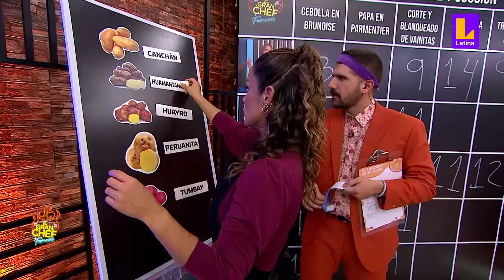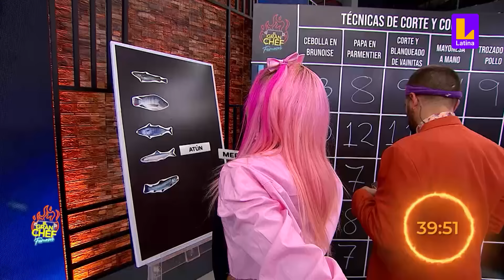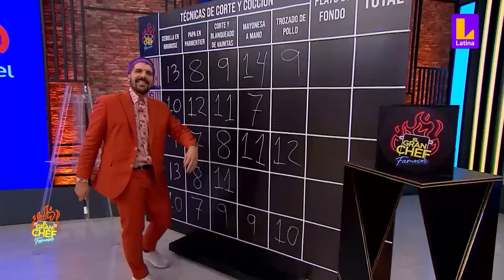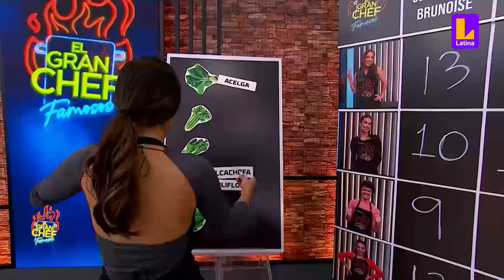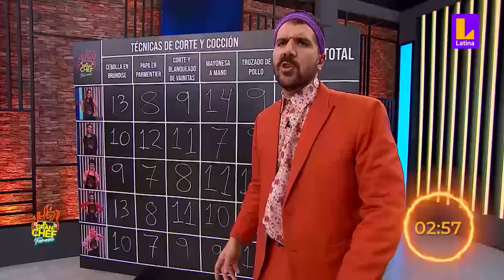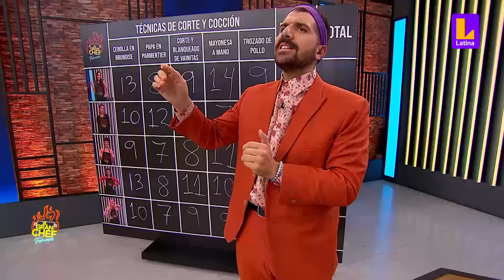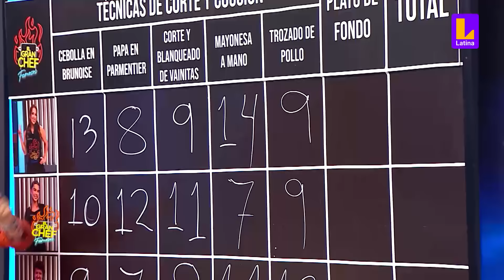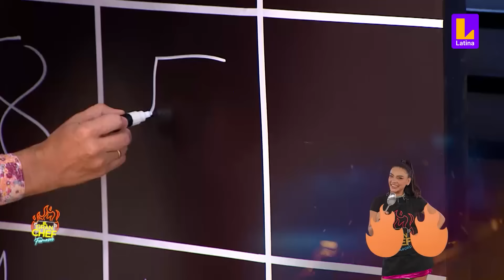Plato 1 - Parte 2: Pollo a la cacerola con ensalada rusa | El Gran Chef Famosos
Después de cumplir todas las técnicas culinarias y obtener un puntaje que les permitía pasar cada ronda, los concursantes siguieron con la segunda parte de la preparación del plato. José Miguel y Karina tuvieron un desempeño notable delante de los otros famosos, cada uno vio el camino de la salvación y se saltaron la noche de sentencia.

Latina Televisión es un canal peruano de televisión abierta que busca llevar a la audiencia contenidos de amplia variedad a través de formatos que entretengan y convoquen a todos los miembros de la familia.